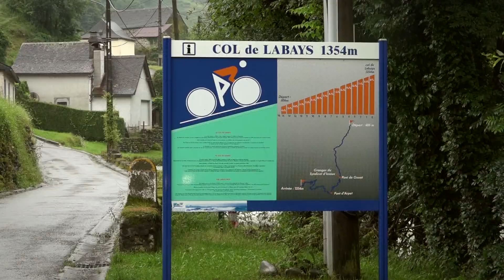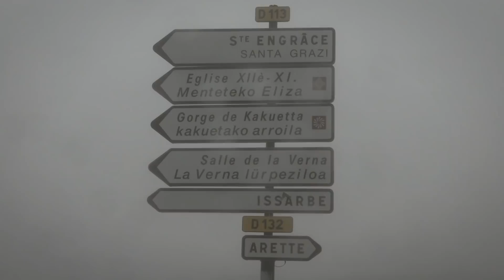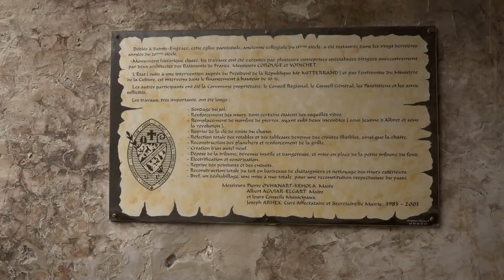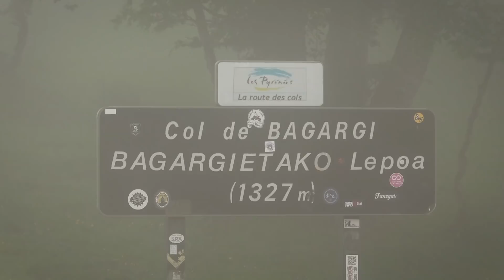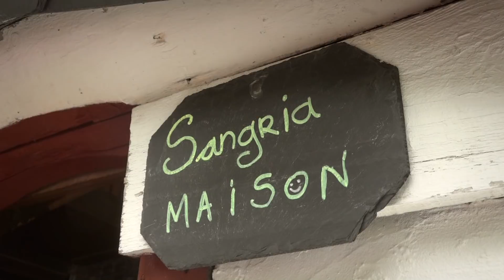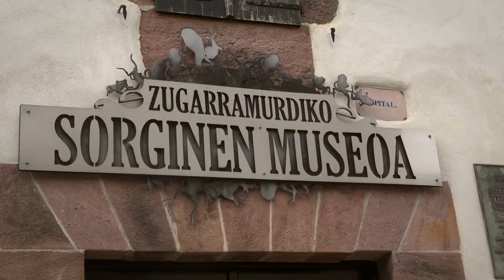Transpirenaica Benelli Mini Tornado 125 - Día 3 -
Tercera etapa de nuestra aventura Transpirenaica con las Benelli Mini Tornado 125. Desde Issor hasta Zugarramurdi pasando por los increíbles valles de Irati.

Gracias a Atlantis Moto compartimos con vosotros el track de esta tercera etapa